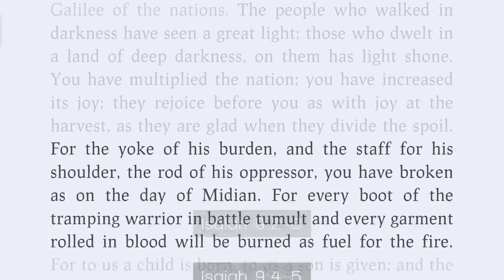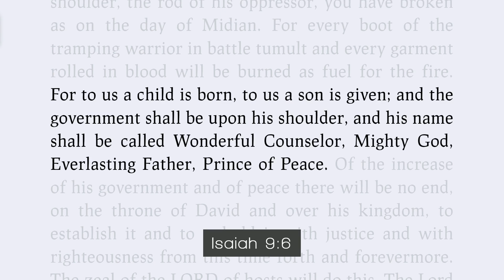"The Light has Come" | Isaiah 9:2-7 | 120124